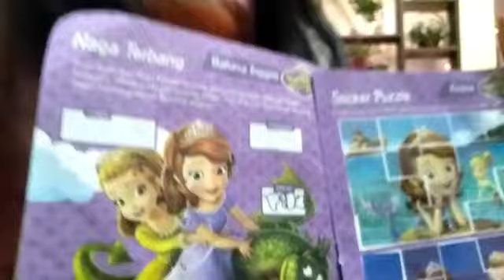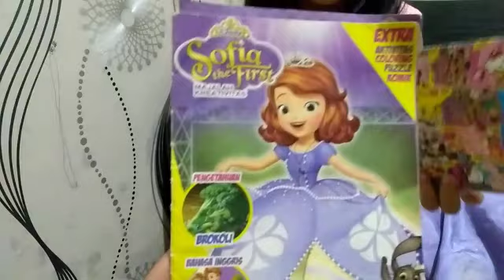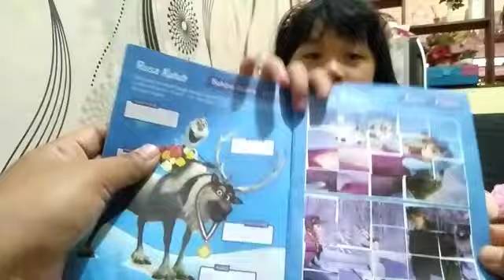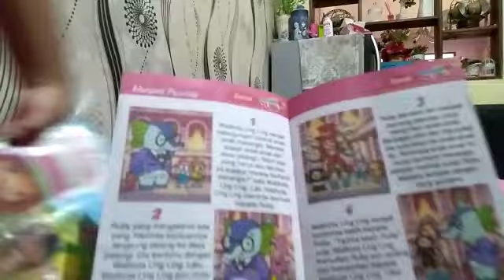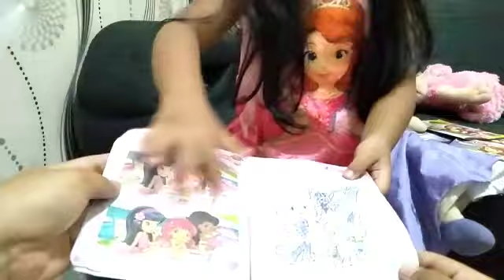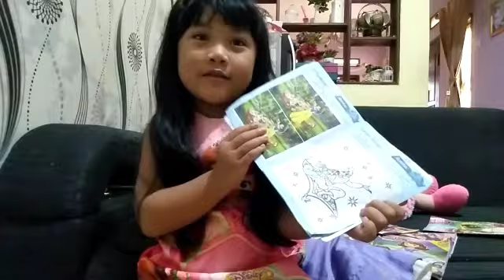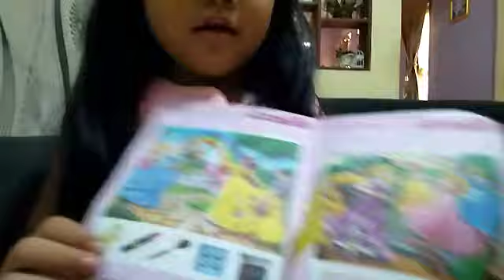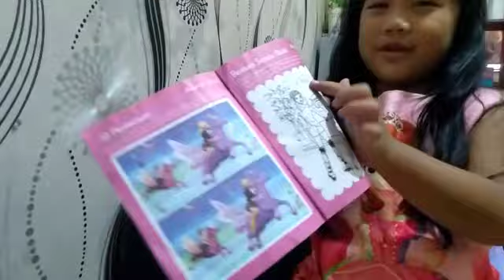REVIEW BUKU CERITA DISNEY BERSAMA KAYSHA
Buku Cerita